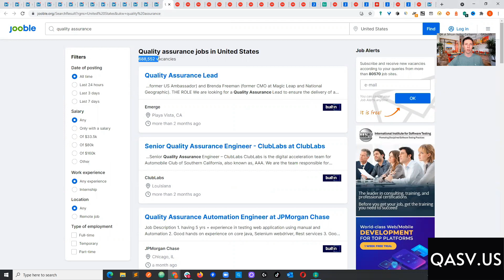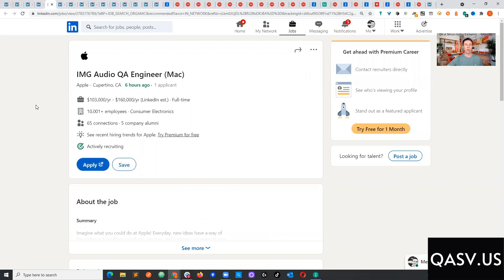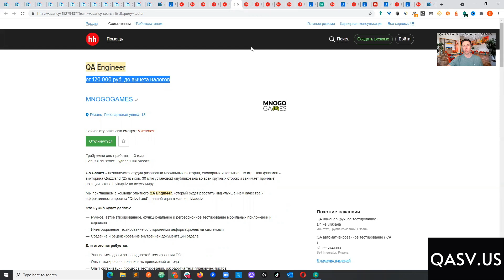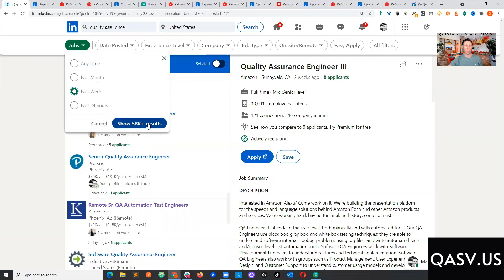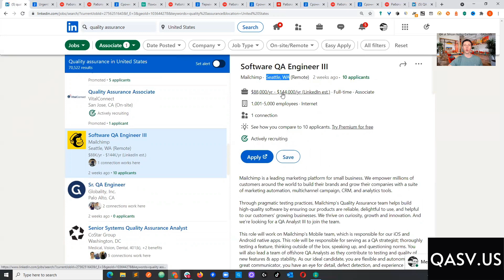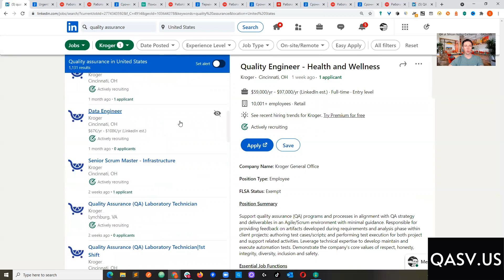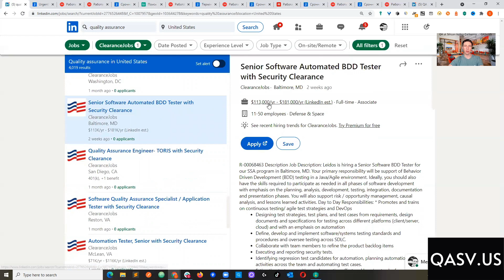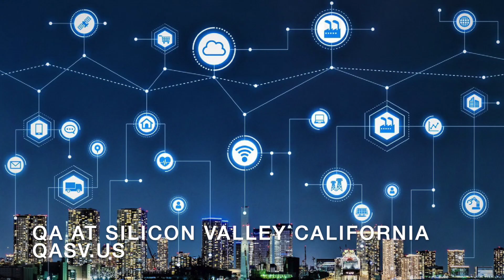Работа для тестировщиков. Еженедельный обзор рынка QA-тестирования в Америке, России и Европе (v.43)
Каждую неделю мы публикуем свежий обзор рынка вакансий и зарплат в индустрии тестирования. Количество вакансий на рынке, текущие зарплаты тестировщиков, спрос на QA Manual и QA Automation.
В обзоре мы рассматриваем рынки Америки, России, Украины, Беларуси, Казахстана и Узбекистана.
Тенденции на рынке QA-тестирования.
Количество вакансий на Full-time, Internship, Entry level.
С чего лучше начать карьеру в индустрии тестирования. И сколько вакансий для новых тестировщиков.
Что такое Easy-apply и как этим пользоваться при поиске работы.
Как получить максимальный результат, при поиске работы тестировщиков, применяя фильтры в LinkedIn.
Сколько сейчас открытых вакансий в Apple, Tesla, Amazon, Facebook,(Meta), Microsoft, Walmart, Kroger, CVS, Salesforce, Wells Fargo, SpaceX and Clearance jobs.